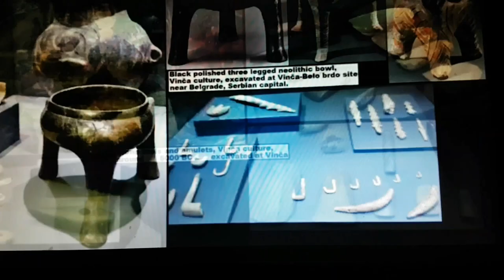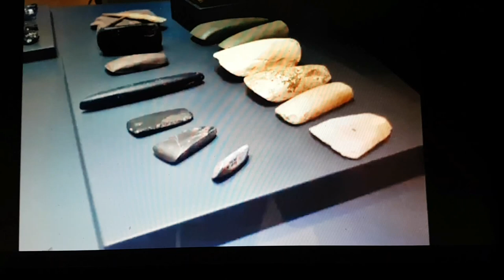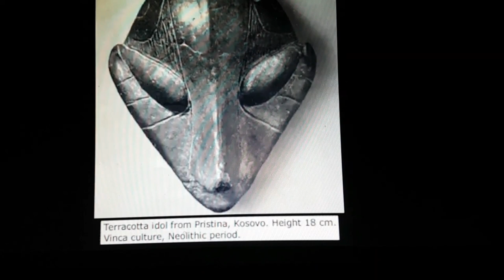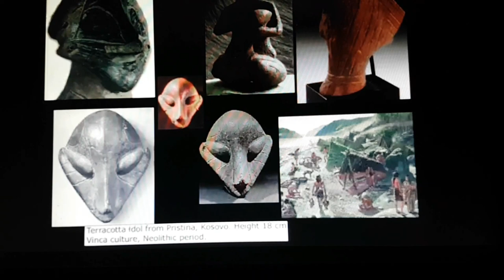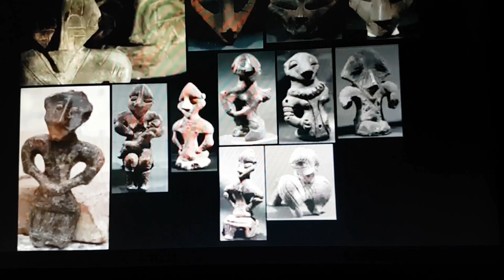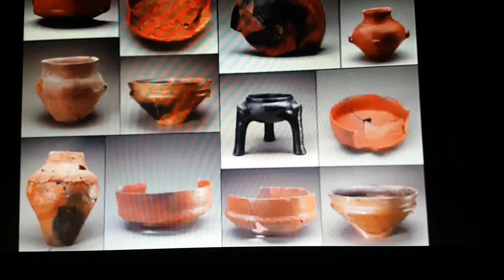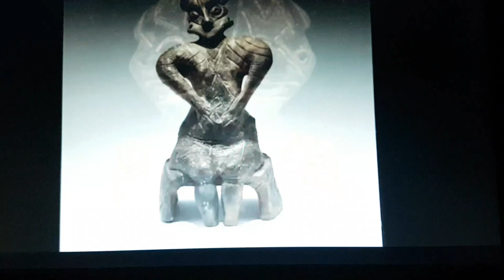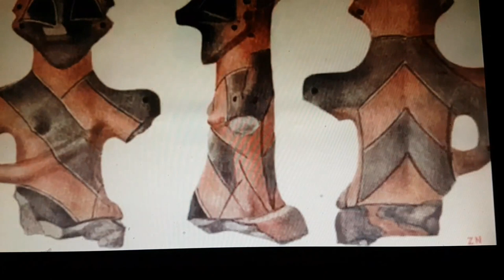Turdas Vinca culture Neolithic compilation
The Vinča culture, also known as Turdaș culture or Turdaș-Vinča culture, is a Neolithic archaeological culture in Central Europe and Southeastern Europe, dated to the period 5700–4500 BC.[1][2] Named for its type site, Vinča-Belo Brdo, a large tell settlement discovered by Serbian archaeologist Miloje Vasić in 1908, it represents the material remains of a prehistoric society mainly distinguished by its settlement pattern and ritual behaviour. Farming technology first introduced to the region during the First Temperate Neolithic was developed further by the Vinča culture, fuelling a population boom and producing some of the largest settlements in prehistoric Europe. These settlements maintained a high degree of cultural uniformity through the long-distance exchange of ritual items, but were probably not politically unified. Various styles of zoomorphic and anthropomorphic figurines are hallmarks of the culture, as are the Vinča symbols, which some conjecture to be the earliest form of proto-writing. Though not conventionally considered part of the Chalcolithic or "Copper Age", the Vinča culture provides the earliest known example of copper metallurgy.